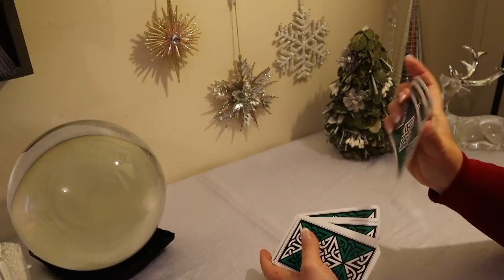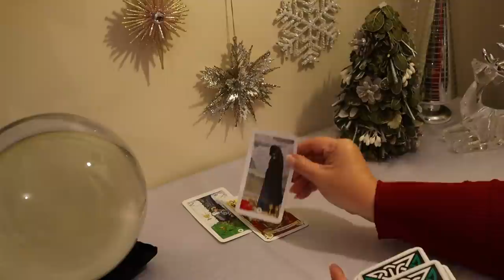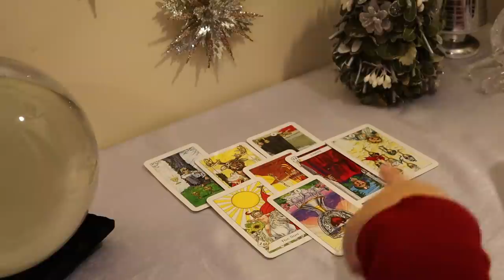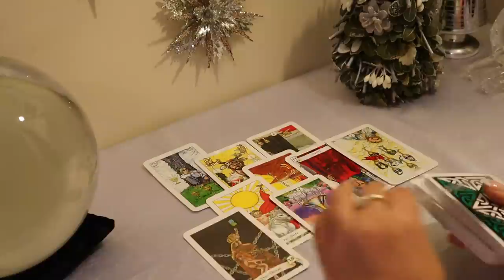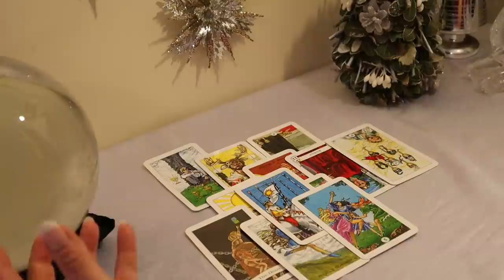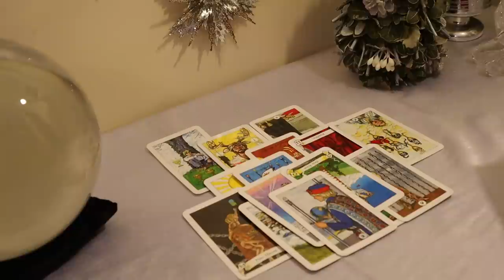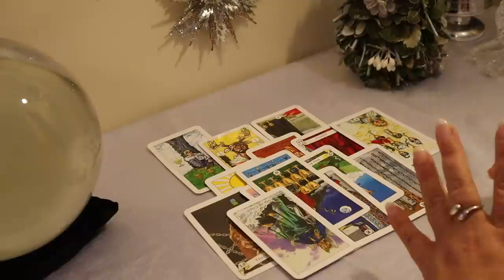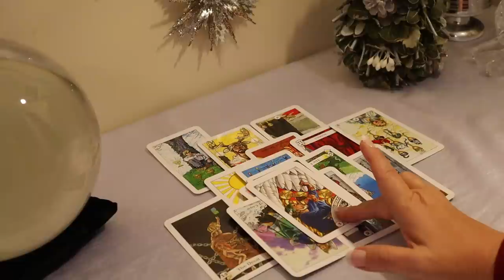Capricorn January 2020...There is Love..You are Missing It...Capricorn Tarot Reading January